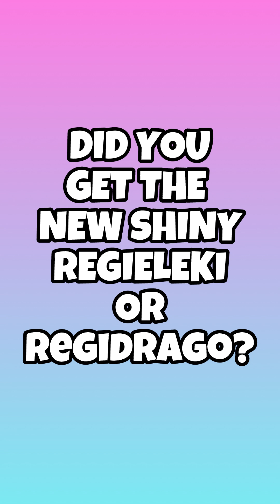New Shinies Hunt! Regieleki & Regidrago Join Raid Hour in Pokemon Go!✨